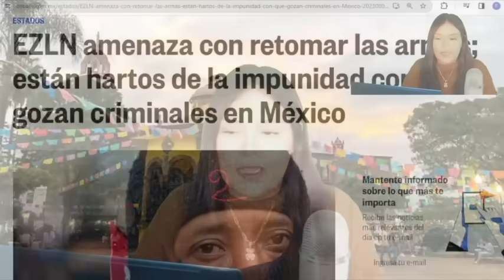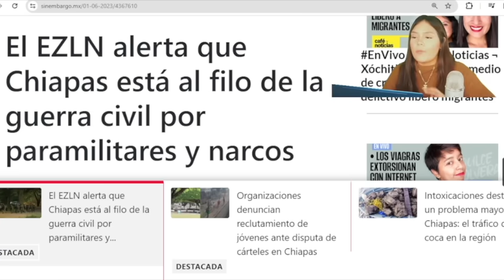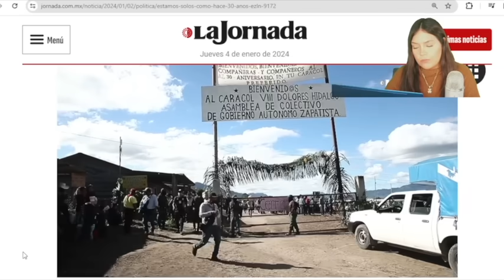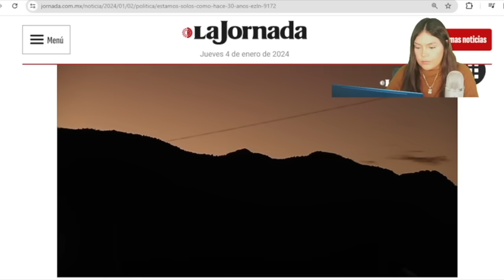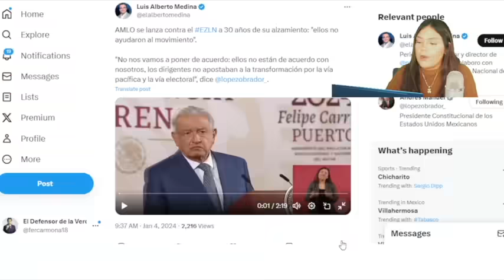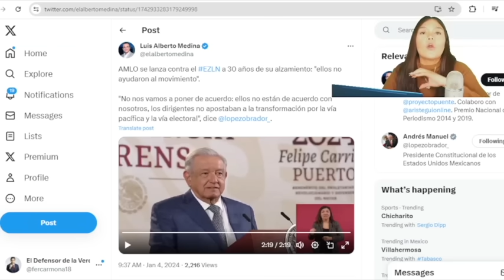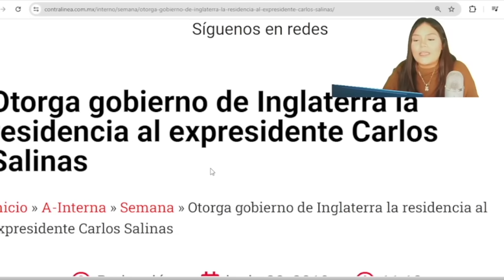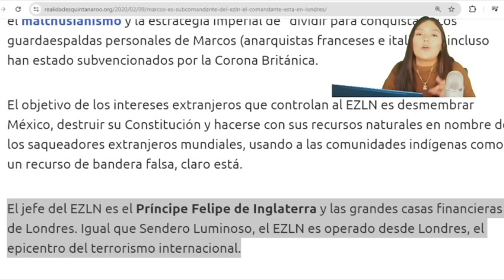Se Levantan Zapatistas AML0 Los Aplaca! Salinas detrás